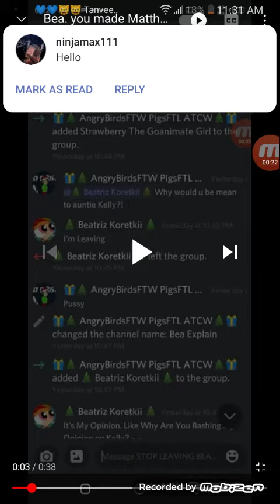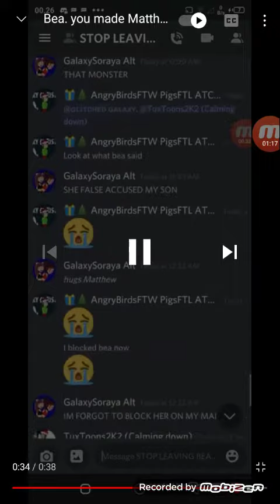Now A Bea Drama -_-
Why People.